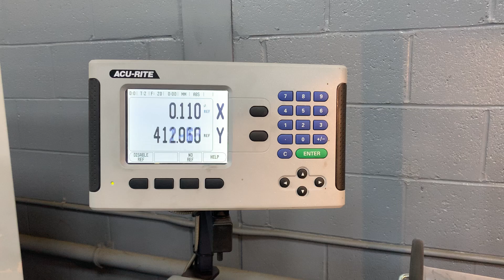Sharp 13 x 40 Variable Speed Lathe - For Sale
This lathe is listed at auction on Ebay by AMCSALES (Advanced Machinery)